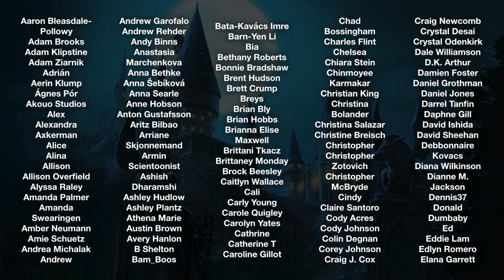Knockturn Alley | Harry Potter Music & Ambience - Chilling Music with Spooky Ambience and Rainstorms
Enjoy the chilling yet relaxing music from the Harry Potter films in the dark environments within Knockturn Alley.